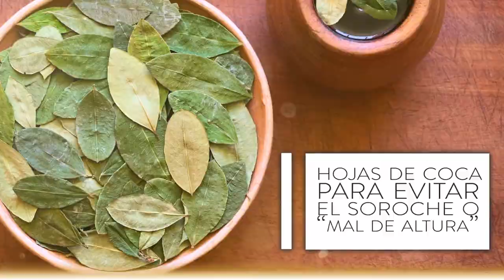Tips para tu viaje a Machu Picchu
Si estás pensando realizar un viaje a Machu Picchu y disfrutar al máximo los recorridos por esta maravilla del mundo moderno, aquí te damos algunos consejos que te ayudarán para que este viaje sea increíble.

Recuerda siempre planear las fechas de tu viaje, también te decimos cómo llegar, qué hacer y qué comer.

Ahora ya lo sabes, decídete a realizar el viaje que siempre has querido.

Porque viajes como viajes… BestDay.com viaja contigo.